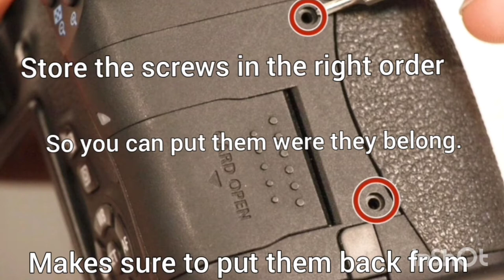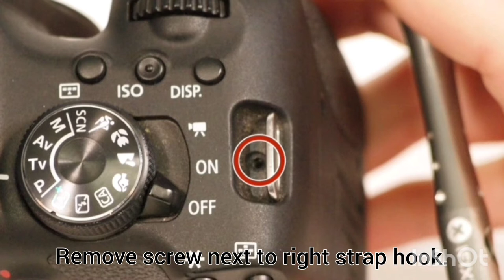Canon Camera Repair and Modification. Tab Variety. Tab Tabnak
Tab Variety